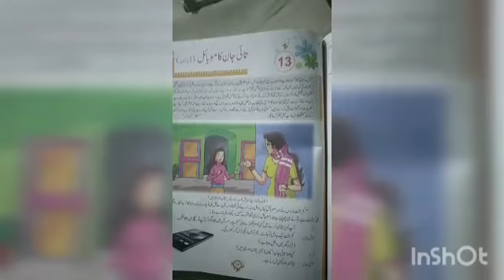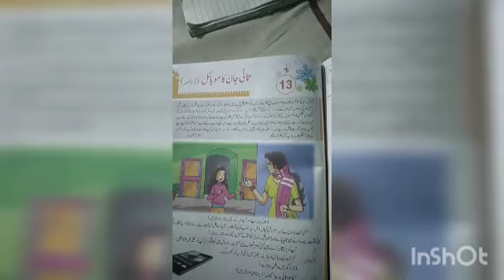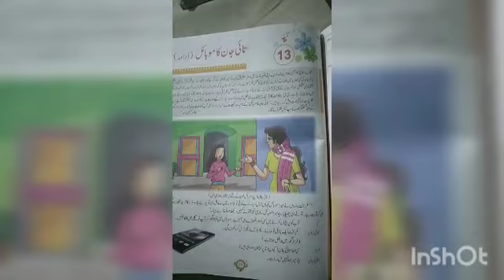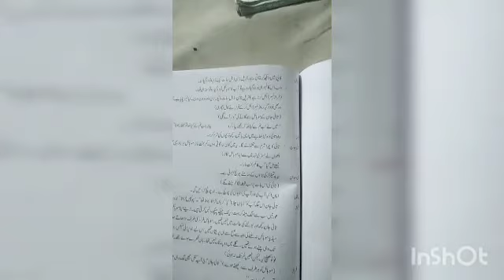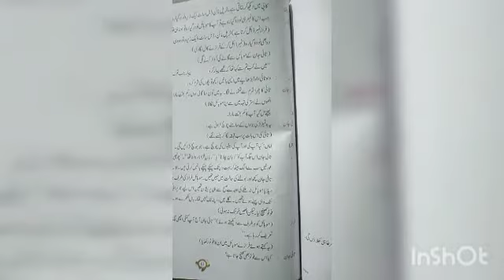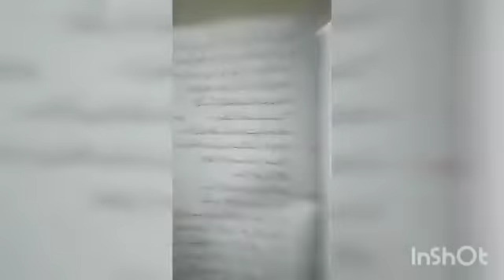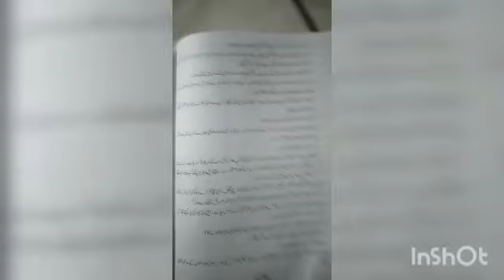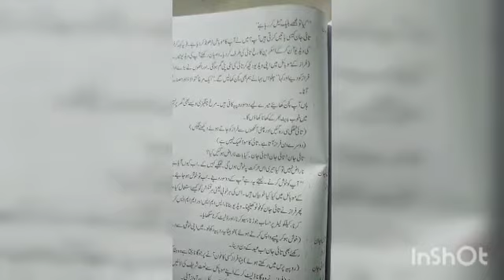AKPS, Class 8, Sub Urdu, Chapter 13, Tai jaan ka mobile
This video is specially designed for Class AKPS, Class 8, Sub Urdu, Chapter 13, Tai jaan ka mobile. It is prepare by Imamuddin Sir. Bridge the gap with online courses, AKPS provides you free online course. Grow with us. AKPS - Enhance Vision.